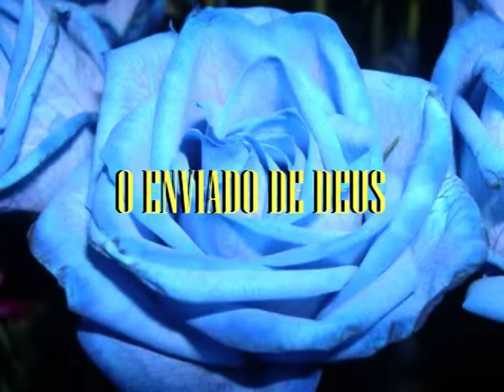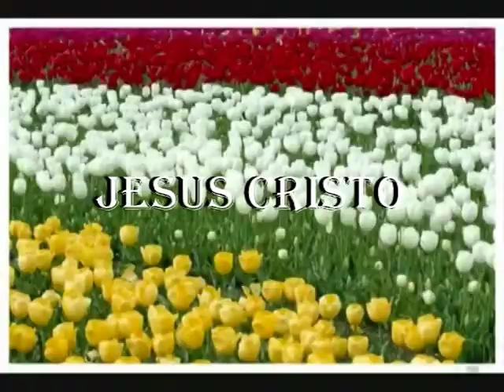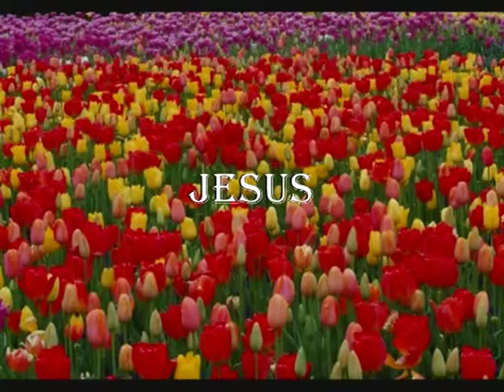videos evangélicos unigênito de DEUS